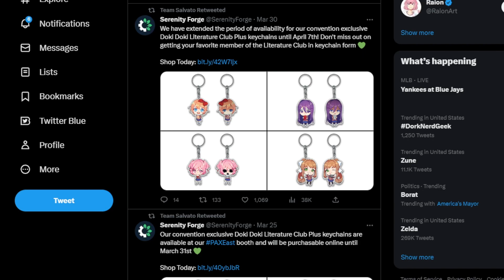What's Up with DDLC?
Is team Salvato planning something big for DDLC?

▶My thoughts on the DDLC 2 rumors and new DDLC nendoroids!